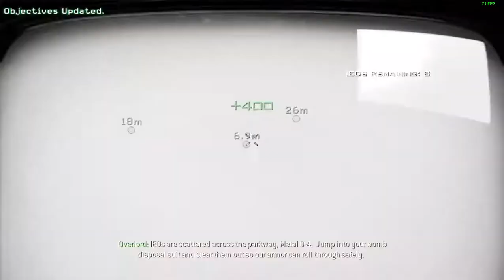Call of Duty: Modern Warfare 3 - Invisible Threat (Spec Ops) Veteran [SOLO] PC #5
objetivo é defusar 8 bombas na rua usando o traje do Juggernaut.

Se inscreve ✅ ativa o 🔔 deixa o 👍 e compartilha ai
Até a próxima gente má ✌️😎